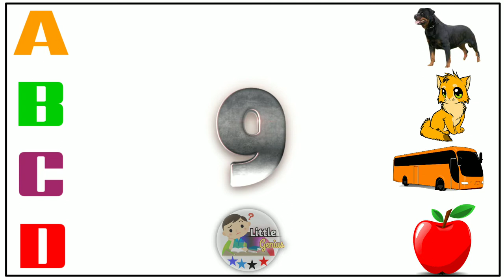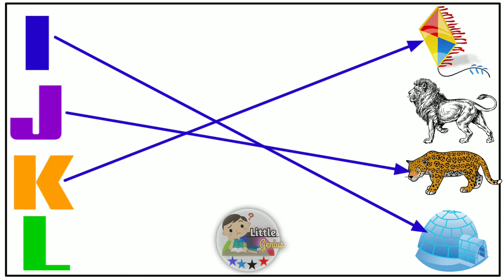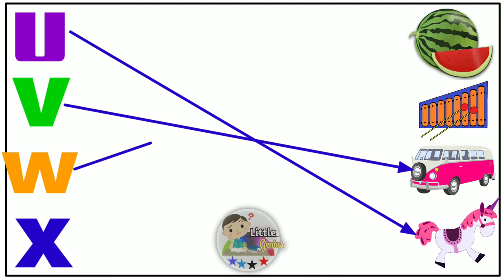ENGLISH ALPHABET MATCHING WITH PICTURE || KIDS MATCHING POWER || KIDS ONLINE CLASS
Kids Channel
Kids learning video
hindi vyanjan
hindi varnmala
hindi learning
nursary class
ABCD